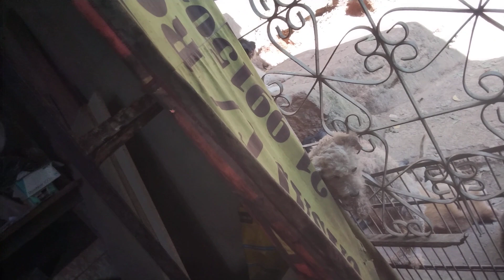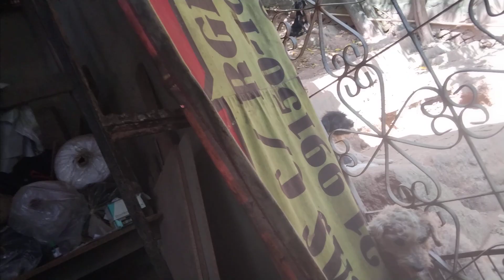EU QUERO MOCOTÓ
FOI UM RIO QUE PASSOU NA MINHA VIDA
CAIU NA REDE É PEIXE
PREFIRO FALAR QUE É GOL DO BOTAFOGO
Esse pingo de gente não foi pro rio Pavuna sozinho. Alguém desprovido de humanidade o levou, mas alguém com vida nos olhos e no coração o salvou. Digo Dona Meire e com a ajuda de um motoqueiro que Deus mandou, os salvaram. Até que ela pegou uma rede e depois do MOCOTÓ ser arrastado por longa distância pelas águas do rio Pavuna transbordando. O motoqueiro numa proeza de grande pescador o pescou. Não digo que foi peixe ou um gol da vida, mas algo Divino, com certeza.
Na hora de batizá-lo, como de costume, Meire não dava. Perguntei o nome do marido: Gladson. Também não. Aí, ela falou que quando chegou em casa, limpou sua bicheira lotada e muitos bichos e carrapatos, falou que ele bateu um pratão de mocotó, decidirão pelo MOCOTÓ e eu também.
Sua chegada nas nossas vidas foram cheias de músicas: EU QUERO MOCOTÓ, do Erlon Chaves, (irmão do Wilson Simonal, com a Banda Veneno, FOI UM RIO QUE PASSOU NA MINHA VIDA, do Paulinho da Viola.
Como quem canta seus males espanta. Vamos cantar que a vida é bela!

LINK DO CANAL. SE INSCREVAM!
Toque também o sininho para serem avisados sobre novas postagens.

A RAÇÃO ANIDOG é no Pet do Rei do Trigo aqui perto e cada saco da ração que eles comem sai por 60 reais, mas de 15 kilos. Entrem em contato pelos tels. 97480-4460 e 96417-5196.
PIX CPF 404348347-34